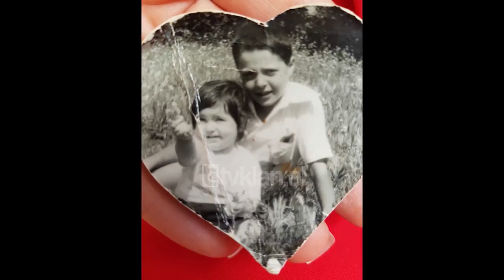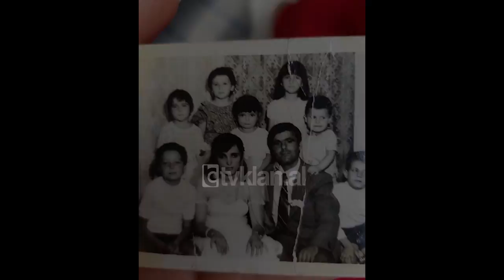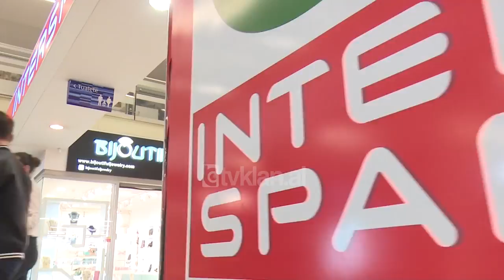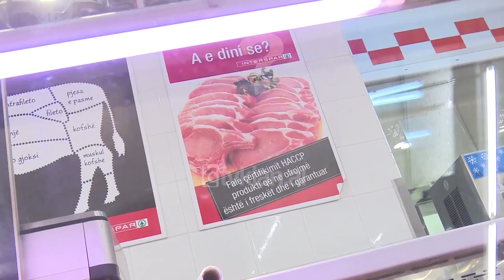E diela shqiptare - Për dreke me mua! (27 maj 2018)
Talk-show LIVE nga Ardit Gjebrea ne KLANHD & TVKLAN; Këtë javë në rubrikën “Për drekë me mua” gazetaret Alma Çupi e Fatma Haxhialiu dhe dietologia Blerina Bombaj ishin të ftuara në shtëpinë e Jonida Shehut për të shijuar pjatat e saj.

Jonida gjeti mënyrën për ta pasur vogëlushen e saj Kristal dhe në drekën me mikeshat e saj. Njërën prej pjatave e ka emërtuar pikërisht kështu, sepse në të vërtetë ajo e bën shpesh këtë gatim për të. “Kristal” ishte një supë me perime, kryesisht me kungull dhe patate të ëmbël.

Pjata e dytë, të cilën e emërtoi “Antirrush”, ishte një pjatë e shijshme me qofte furre dhe salcë me domate e qepë. Ndërsa pjata e tretë “Ndërtimi”, që në fakt u duk që nuk pati sukses, ishte një ëmbëlsirë me pana e biskota.

Gjatë drekës gazetaret dhe dietologia nisën një diskutim në lidhje me meshkujt shqiptar. Gjithçka nisi nga një zhurmë trapani që ka shoqëruar gjatë gjithë kohës drekën e Jonidës. Pas shumë batutave me humor të vajzave të ftuara në drekë, u arrit në rezultatin se këtë zhurmë e krijonte pikërisht punëtori i komshiut të Jonidës, të cilin ajo e përshkroi si mashkullin tipik normal shqiptar.

Po pikërisht pas kësaj deklarate, biseda u fokusua tek karakteristikat e meshkujve shqiptarë. “Burrat shqiptarë nuk dinë te komunikojne”, tha Alma Çupi. “Janë maskilistë patriarkalë”, ia priti Fatma. “Arrogantë dhe dembelë”, shtoi Jonida, ndërkohë që Blerina Bombaj e ktheu situatën nga ana tjetër, duke numëruar vlerësimet pozitive për ta, por dhe duke i kujtuar zonjave në tryezë që janë martuar me meshkuj shqiptarë.

“Burrat tanë janë anormalë, kanë qenë me tendenca normaliteti derisa na njohën neve. Brumin e kishin, por ne i përpunuam”, tha me humor Jonida. Më pas Alma ngacmoi Fatmën, për faktin që e ka burrin kosovar, se mos ka ndonjë martesë tjetër në Suharekë.

“T’u thaftë goja, të paktën të jetë i martuar ne Zvicër që të ketë letra”, iu përgjigj ajo me humor. “Thamë ç’thamë këtu, po në të vërtetë meshkujt shqiptarë nuk janë dhe aq të këqinj”, e përmbylli bisedën Jonida, por menjëherë iu përgjgij Alma: “Kur s’ke gjë tjetër, këtë do thuash”.

Dreka e Jonida Shehut u vlerësua me 47 pikë, ndërkohë që padyshim 100 pikë i meriton nga atmosfera e krijuar dhe të qeshurat pafund.

Javën e ardhshme, që do të jetë edhe finalja e “Për drekë me mua” me këto personazhe të njohura televizive, do të shijohet në shtëpinë e Fatma Haxhialiut. Por ç’biseda do të gatuhen vallë?